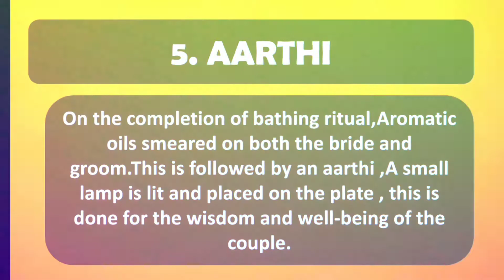Art integrated project for class 10 cbse||wedding ceremony in Andhra Pradesh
Created by InShot integrated project for class 10 cbse||wedding ceremony in Andhra Pradesh||art Integrated project